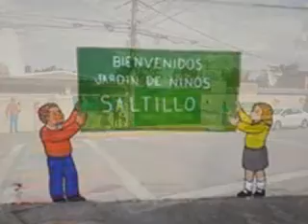Jardín de Niños Saltillo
Serie Murales Azcapotzalco
Pintura